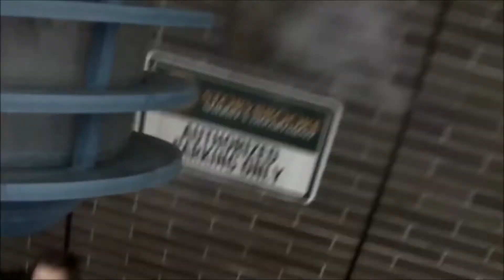Monster | Emma Swan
"All this pain, all this fear
Began because of me,."

Credits:
Edited by: Oncer_Foreverandever
Show: Once Upon A Time
Character: Emma Swan
Song: Monster by Caissie Levy - Broadway adaptation of Frozen